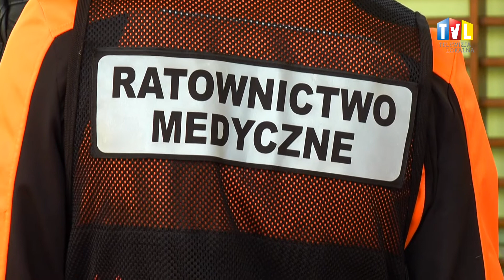2017.10.16 - BILI REKORD GUINNESSA